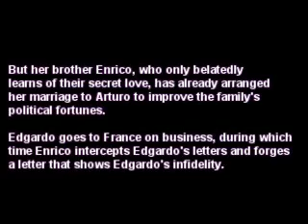Sulla tomba che rinserra - ROLANDO VILLAZÓN - ANNA NETREBKO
LUCIA DE LAMMERMOOR
CD "Duets"